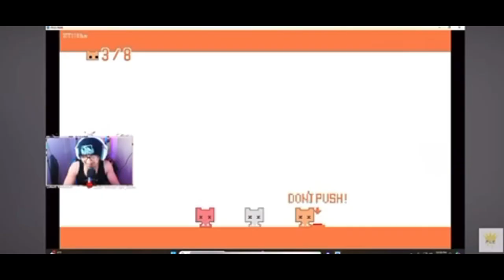Valorant Players Are Too easy to Troll. | PLC Mopmi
Stay bless God first